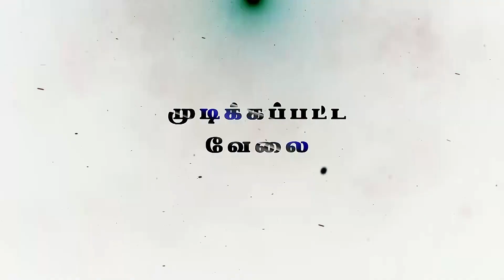Advertisement -4 (7:00am, 12:00pm, 5:00pm, 10:00pm, 3:00am)